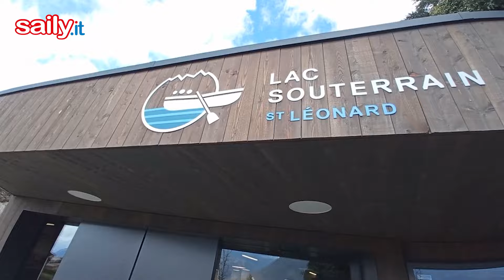The Grand Tour: veleggiata sottoterra!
LA NAVIGAZIONE CON TRE TIWAL NEL LAC SOUTERRAIN DE ST-LÉONARD - Franco Deganutti e Manuel Vlacich, con una squadra che cresce intorno a loro, ne hanno fatta un'altra... Prossima tappa: Groenlandia!